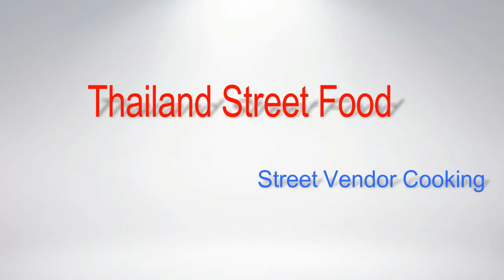Thai Market Pancakes, Thailand Street Food, Pattaya Street Food, Street Food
Thai Market Pancakes, Thailand Street Food, Pattaya Street Food, Street Food - Vlog